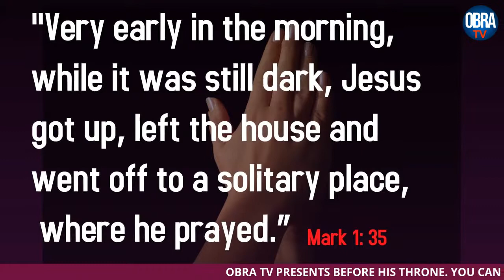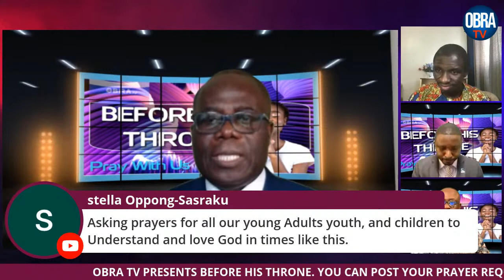BEFORE HIS THRONE || PERSONAL PRAYER || OBRA TV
Join us to pray on Before His Throne. Today we are privileged to have Pastor Augustine Ansu as our guest. Hosts: Pastor Samuel Adjei and Elder Kwabena Okyere. Moderator: Pastor Appiah Kubi Kwarteng.